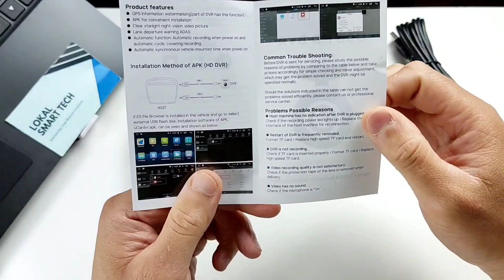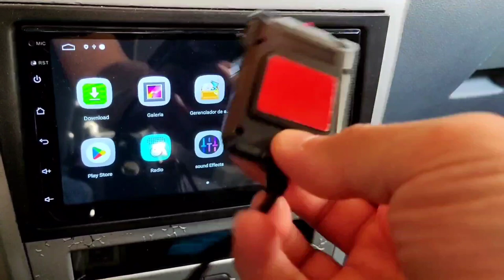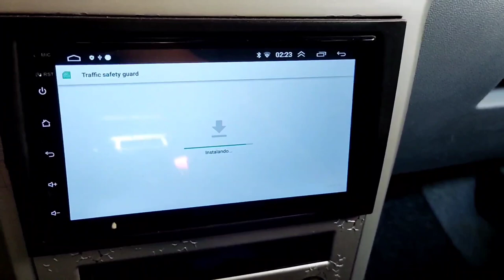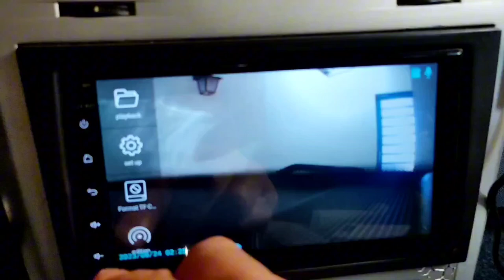Segurança em Primeiro Lugar: Câmera DVR Veicular Com ADAS! Acessório AUTOMOTIVO - Reviews!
Câmera DVR Veicular Com ADAS! Acessório AUTOMOTIVO - Reviews! Segurança em Primeiro Lugar.

CÂMERA DVR COM ADAS [LINK]

Bem-vindos a mais um vídeo informativo no nosso canal sobre tecnologia automotiva! Hoje, vamos explorar o mundo das câmeras automotivas DVR com ADAS, que estão revolucionando a segurança nas estradas. Se você é um motorista de Uber, táxi, 99 ou apenas quer uma adição valiosa à sua segurança no trânsito, este vídeo é para você. ADAS (Sistemas Avançados de Assistência ao Condutor), por que essas câmeras são essenciais para sua segurança e como instalar uma câmera veicular DVR com ADAS no seu carro.

As câmeras automotivas DVR com ADAS não são apenas um acessório, são uma medida de segurança crucial. Elas oferecem recursos avançados de assistência ao condutor, como detecção de colisão, alerta de saída de faixa e controle de cruzeiro adaptativo, tornando suas viagens mais seguras e tranquilas. Se você é um motorista de aplicativo, como Uber ou 99, ou mesmo um motorista particular, a qualidade da sua câmera veicular pode fazer toda a diferença em situações imprevistas. Portanto, fique conosco enquanto mostramos como instalar uma câmera veicular DVR com ADAS para proteger você e seus passageiros

Bem vindos ao canal Lokal Smart Tech, o seu canal voltado para as novidades em tecnologia, equipamentos eletronicos inovadores, dicas de produtos, analise completa, importações, tutorias e muito mais! Aqui você fica por dentro dos lançamentos e novidades, mas tambem encotra analise de produtos para meu uso pessoal e lazer.

MELHORES PREÇOS NA PLATAFORMA ALIEXPRESS - VENDEDORES QUALIFICADOS

✅SMARTWATCH RECOMENDO [IMPORTAÇÃO]

COLMI I31
COLMI C80
COLMI C61
COLMI M41
COLMI I30
COLMI P60
COLMI P30
COLMI C60
COLMI P20 PLUS

ZEBLAZE ARES 3
ZEBLAZE STRATOS 2 LITE
ZEBLAZE BTALK LITE
ZEBLAZE VIBE 7 PRO
ZEBLAZE SWIM
ZEBLAZE BEYOUND 2

HAYLOU GST
HAYLOU SOLAR PLUS
HAYLOU GST LITE
HAYLOU RS4 PLUS

AMAZFIT BAND 7
AMAZFIT GTR4
AMAZFIT GTS 2 MINI
AMAZIFIT BIP 3

MI BAND 7
MI BAND 8
HUAWEI BAND 7

✅HEADPHONE RECOMENDO [IMPORTAÇÃO]

ANKER LIFE Q30
BASEUS D02 PRO
LENOVO TH40
BASEUS BOWIE D05
LENOVO TH10
QCY H2

✅FONES RECOMENDO [IMPORTAÇÃO]

LENOVO GM2 PRO
BASEUS WM05
LENOVO XT80

✅ACESSÓRIOS AUTOMOTIVOS [IMPORTAÇÃO]

MULTIMÍDIA UNIVERSAL 2DIN
MULTIMÍDIA UNIVERSAL 2DIN

✅PROJETORES RECOMENDO [IMPORTAÇÃO]

WEWATCH V50 PRO
WANBO X1 MAX

✅CONSOLE RETRO GAME RECOMENDO [IMPORTAÇÃO]

ANBERNIC RG35XX
ANBERNIC RG505
ARCADE BOX
GAME STICK RETRO

✅MELHOR MAQUININHA PARA SEU EMPREENDIMENTO!

✅CONFIRA ALGUMAS PLAYLIST DO CANAL